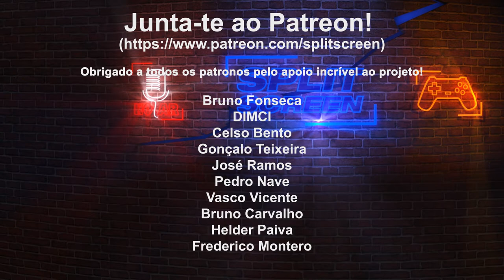HORIZON: FORBIDDEN WEST - PRIMEIRO GAMEPLAY DIVULGADO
a Sony mostrou o Horizon: Forbidden West no mais recente State of Play. Estivemos a acompanhar a transmissão no Twitch. fica registado esse primeiro contacto com o gameplay.

🔽🔽🔽 SETUP  🔽🔽🔽
Computador 1

PSN - RPARREIRA
STEAM - RPARREIRA
UPLAY - SplitScreenPT
ORIGIN - Split-ScreenPT